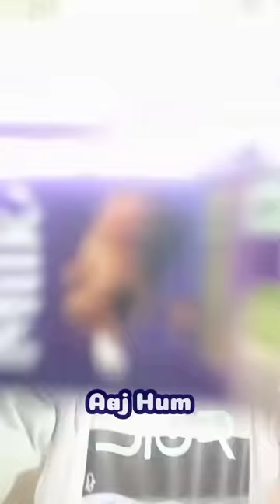Making Chocolate Pen